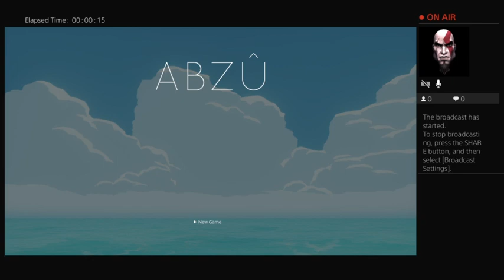Abzu: Swimming Lessons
First few minutes of the game; I learn how to doggie paddle -- Watch live